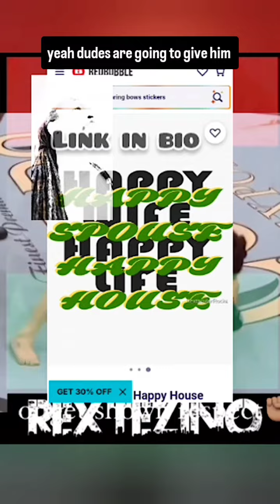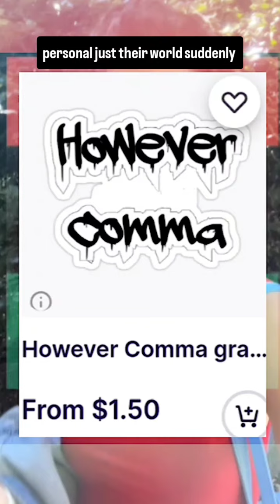Ladies what if your bff starts mma?!?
"When I was a child, I spake as a child, I understood as a child, I thought as a child: but when I became a man, I put away childish things" corinthians 13:11

Some single women don't trust their girlfriends around their men

In some cases a boyfriend or husband will instruct their girlfriend or wife to not hang with her singleAF bff however comma it's possible the poor attitude towards men girlmath or whatever don't track, but the friend ain't gonna feed the hyenas data, because that's diabolical business

A couple of fellas have shared they had their ole lady X her girl because they felt awkwardly attracted to them. While at the end of days the simple act of respect for the relationship or marriage should be enough

We made a post about moving day & how folks are to call on those capable of lifting is a best practice however comma to be ghosted over a man being the focus VS the growth of the union has to be the most messy selfish & petty thing to call somebody out on

Personally moving to 14 cities & 9 states, maintaining connections has been rough. especially since a gang of folks don't have socialmedia & losing phone numbers definitely didn't help. Deal is most every friend we've made, we pick up like we never parted irregardless of time, distance, etc. Dunno, maybe it's a estrogendrivencreatures needy narcissist thing...but then again, our female friends operate the same way too, ee'em when we part because of a woman